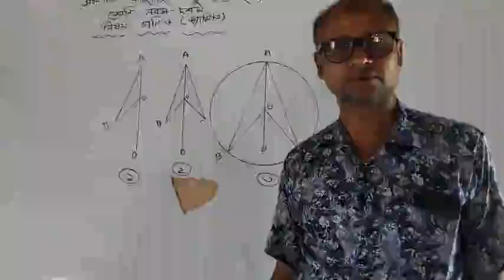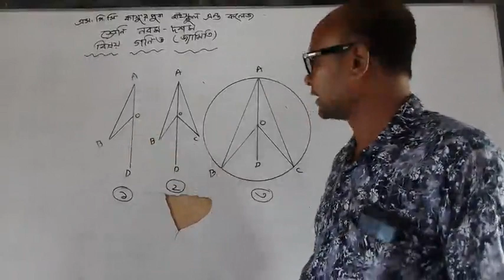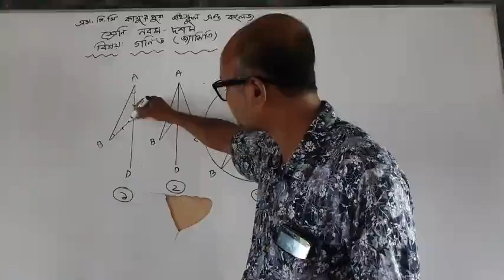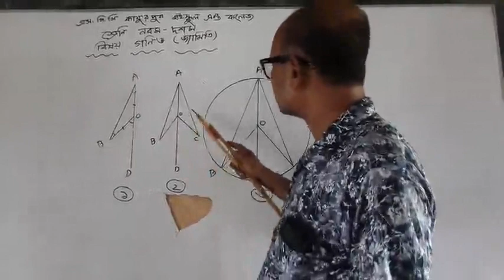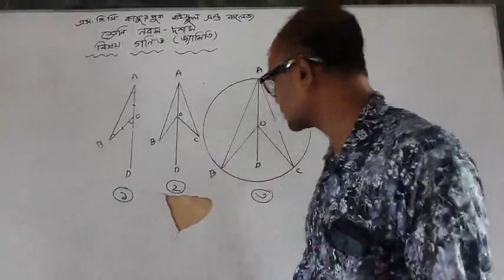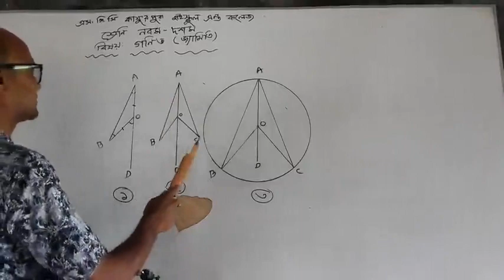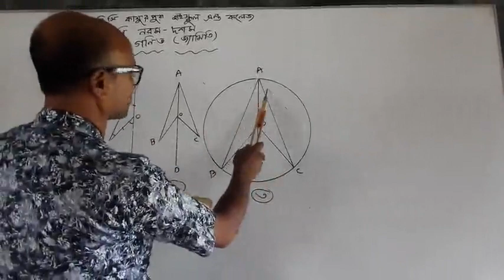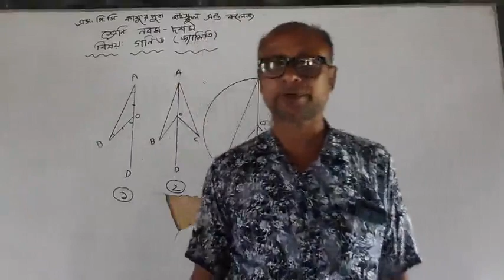Aslam sir 1400